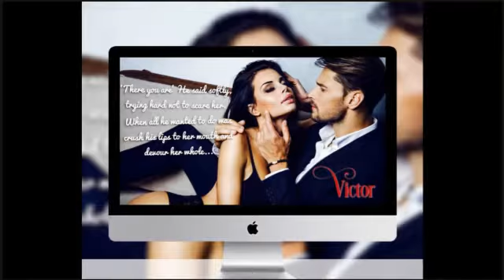A Vampire's Thirst Teaser Trailer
Produced with  love by Book Nook Nuts Blog